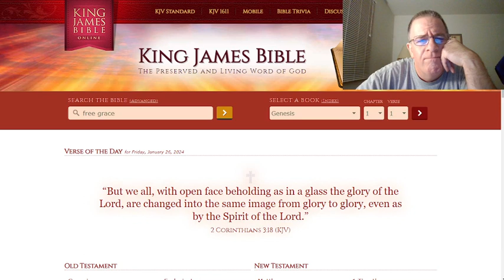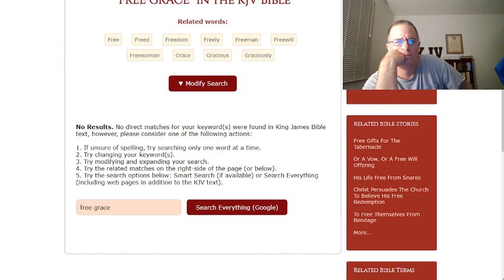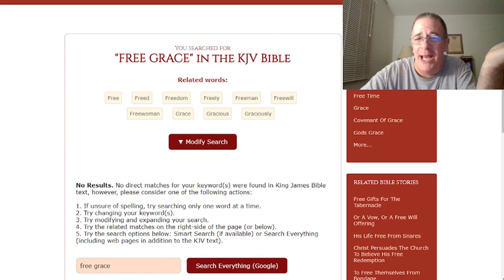NOT To Be A Pest But.....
(*FOR SOME REASON THIS THUMBNAIL JUST HAD ME LAUGHING!*)

"O how love I thy law! it is my meditation all the day.""Thou through thy commandments hast made me wiser than mine enemies: for they are ever with me.""I have more understanding than all my teachers: for thy testimonies are my meditation.""I understand more than the ancients, because I keep thy precepts.""I have refrained my feet from every evil way, that I might keep thy word.""I have not departed from thy judgments: for thou hast taught me.""How sweet are thy words unto my taste! yea, sweeter than honey to my mouth!""Through thy precepts I get understanding: therefore I hate every false way." Psalm 119 MEM